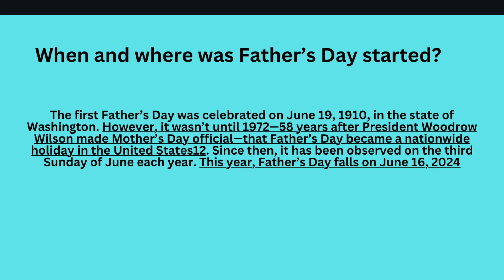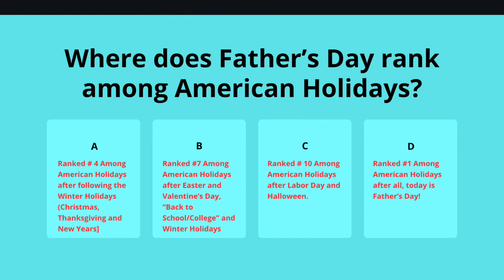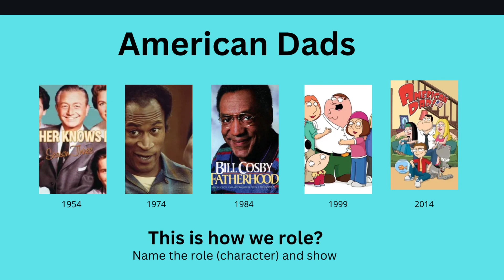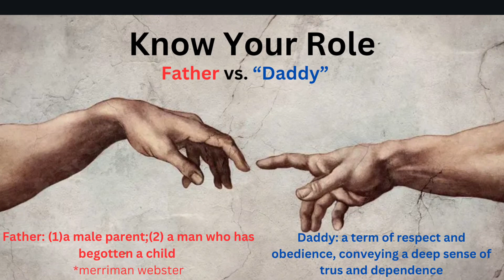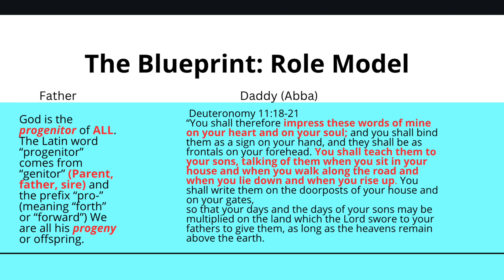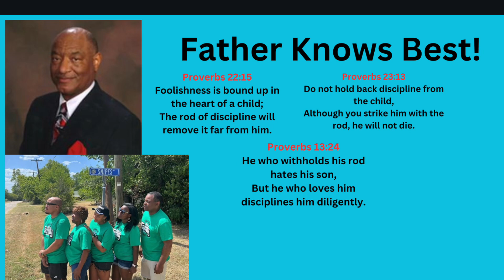The Importance Of Fathers | Jason Snipes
To partner with Rivers of Love you can contribute at